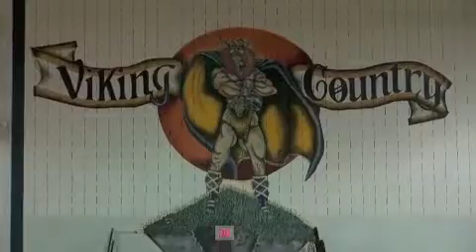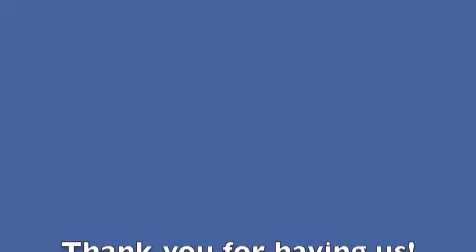Vernon Match 2-19-12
Pride heads to Viking Country for an intense match.